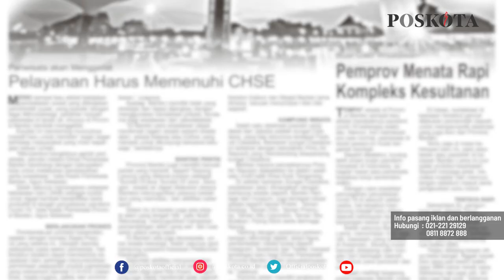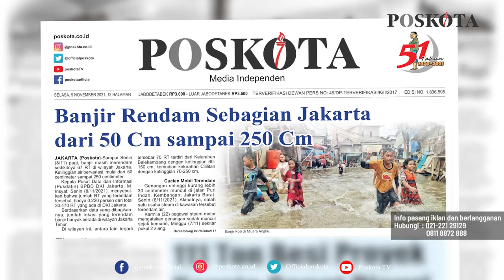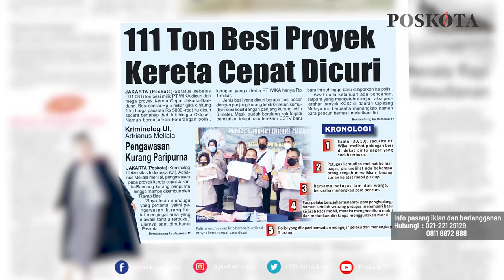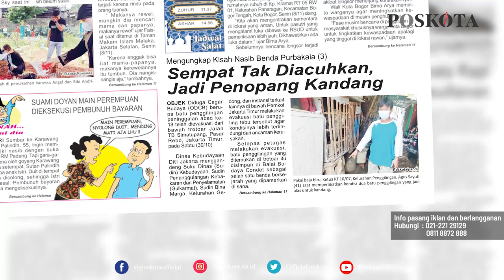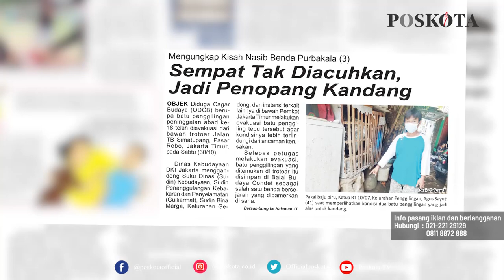HEADLINE HARIAN POSKOTA EDISI SELASA 9 NOVEMBER 2021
Harian Poskota menyajikan beberapa topik menarik di antaranya  banjir rendam sebagian wilayah Jakarta dengan ketinggian rata-rata 50 Cm, 111 ton besi kereta cepat Jakarta-Bandung dicuri, batu penggilingan tebu dari abad ke-18 sempat tak diacuhkan dan jadi penopang kandang.